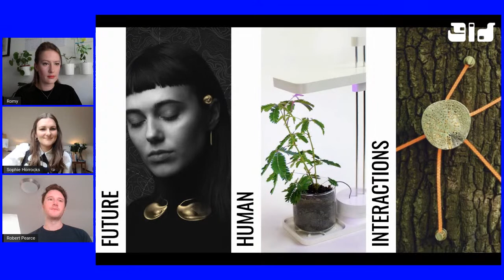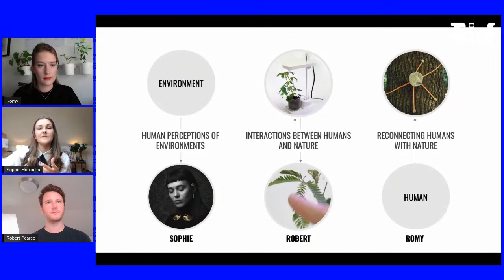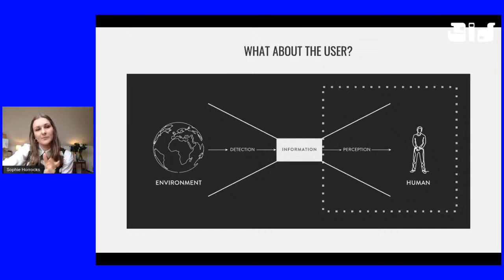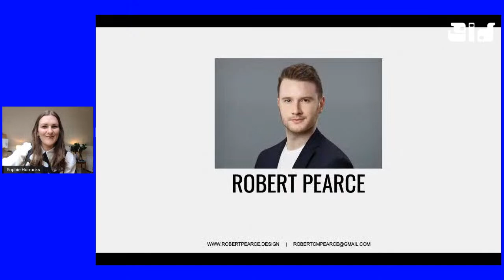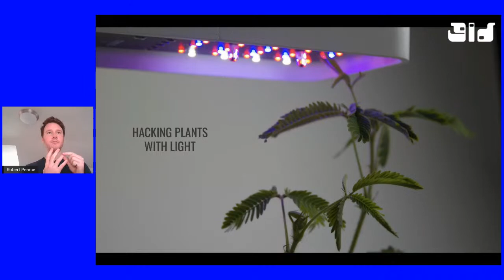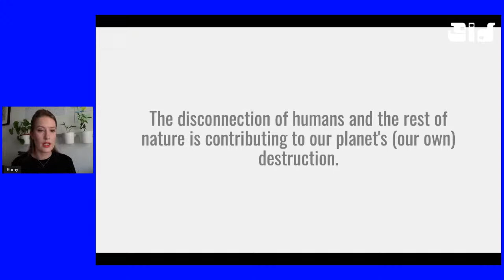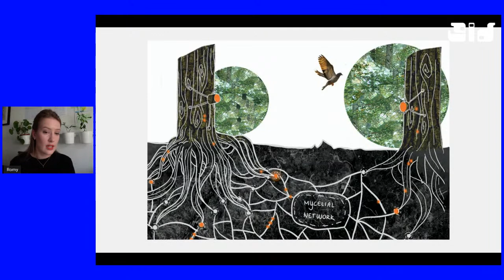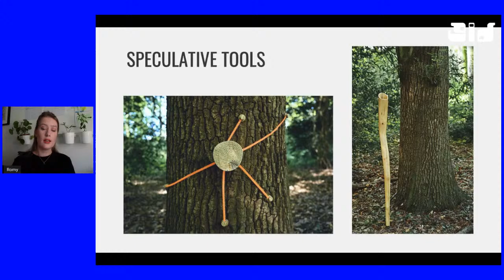Global Innovation Design (GID): Future Human Interactions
Robert Pearce, Sophie Horrocks & Romy Snijders are Global Innovation Design graduates from the Royal College of Art & Imperial College London.

Join them for an interactive panel discussion where they will be talking about how we can design a future which enables humans to be more connected to their environment.